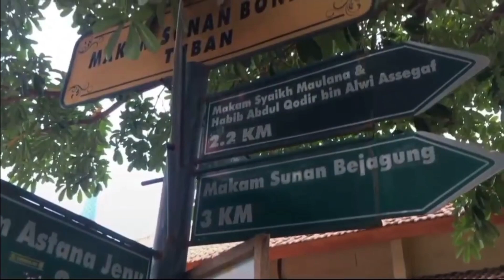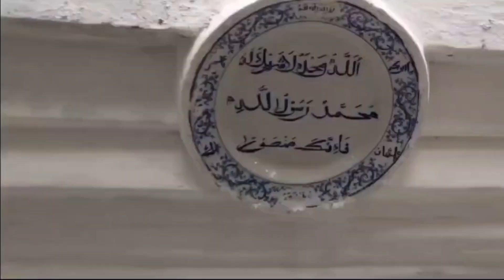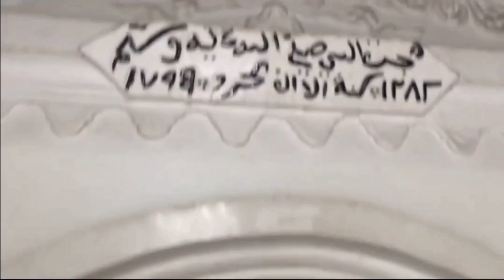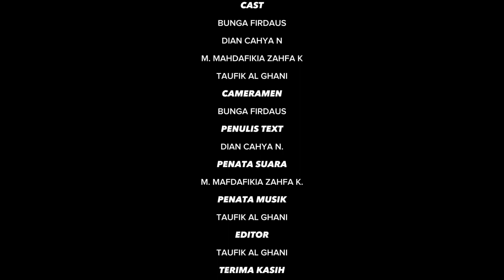PROJECT PPKN KELOMPOK 5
kelompok 5
nama kelompok : BUDIFANI
nama anggota kelompok :
1. Bunga Firdaus (04)
2. Dian Cahya Ningrum (08)
3. M. Mahdavikia Zahfa Kadafi (21)
4. Taufik Al Ghani (33)
nama objek : Wisata Religi Sunan Bonang
slogan :
"Tuban Bumi Wali The Spirit Of Harmony Sunan Bonang"